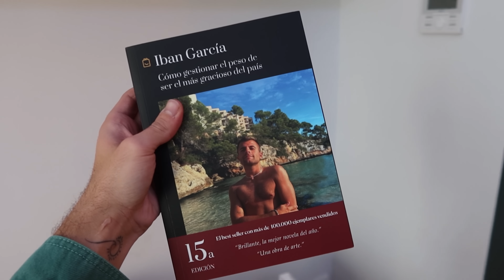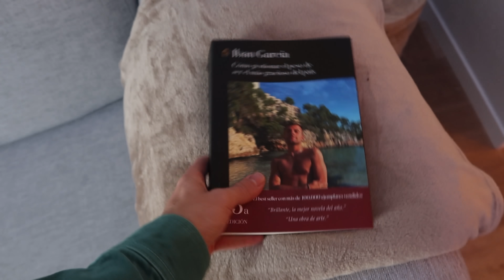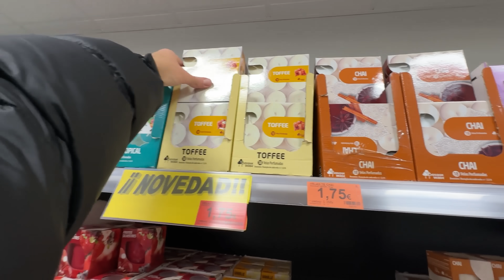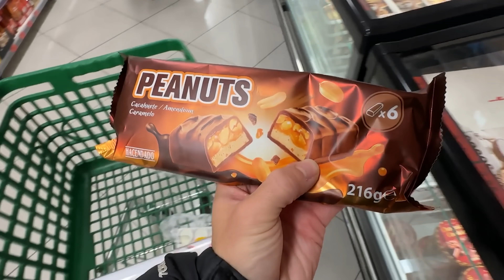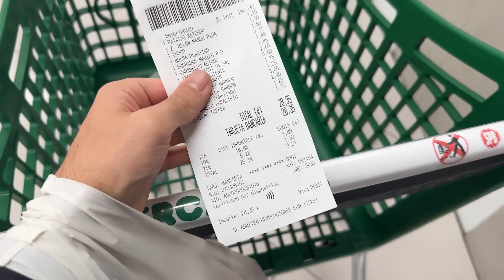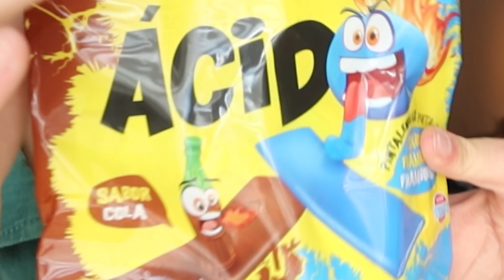NOVEDADES MERCADONA 2024!!! 😱🍟🍫 - ¡VUELVOOO!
¡Estoy de vuelta peñi! Vamooosss a tope este 2024 cada domingo a las 19:00 🥳❤️